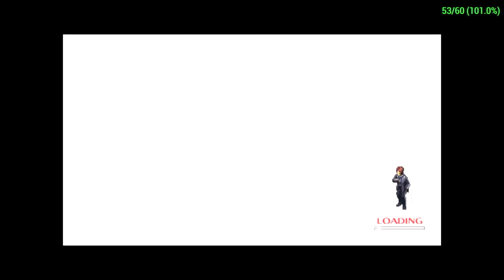Persona 2 Innocent Sin Episode 37 Grind finale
The gang head back to the abandoned factory to train a bit more before the final battle